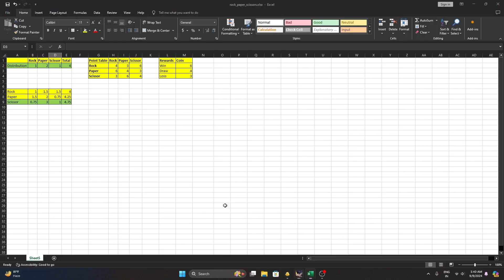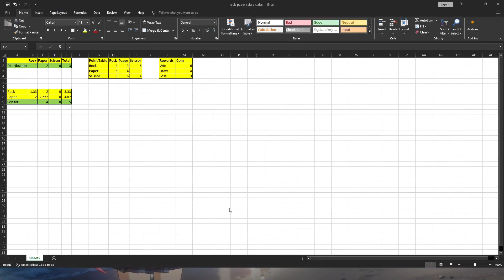Rock Paper Scissors - Solo Leveling Arise